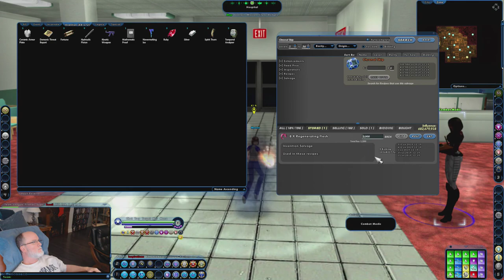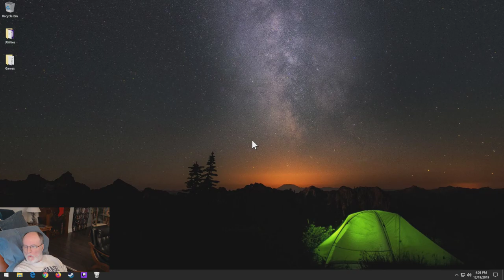City of Heroes Corrupter Water Storm Play Day 18 Pt 2